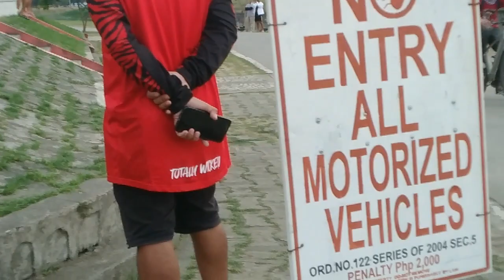River Park in Marikina City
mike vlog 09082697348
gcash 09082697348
my purpose to make a vlogger channel is to introduce the beautiful place around the PHILIPPINES  and make information about the places .